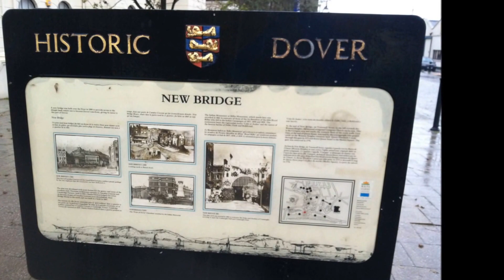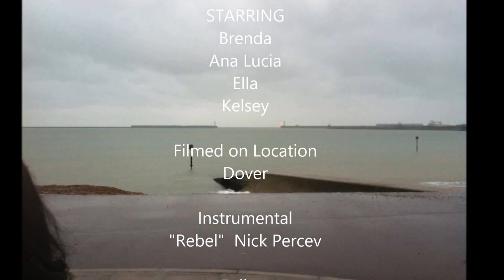CANTERBURY CHRONICLES | A Day Trip to Dover Vlog | KELSTELLS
A little video montage of our time in Dover.*SN: France isn't literally over the water, but across the ocean in a distance!*
Follow "The Canterbury Chronicles"